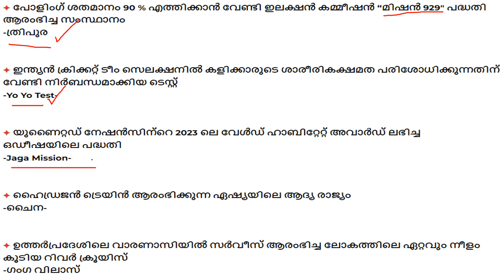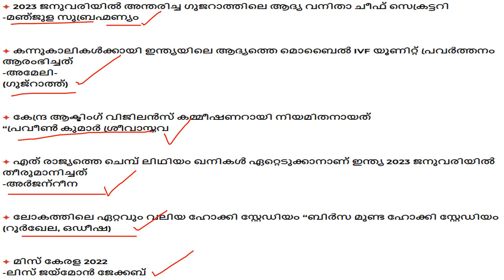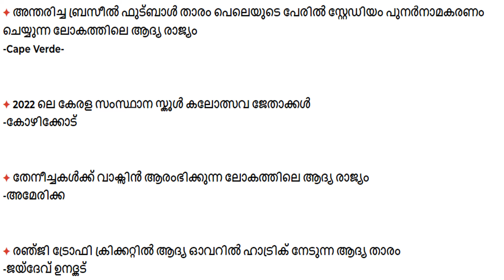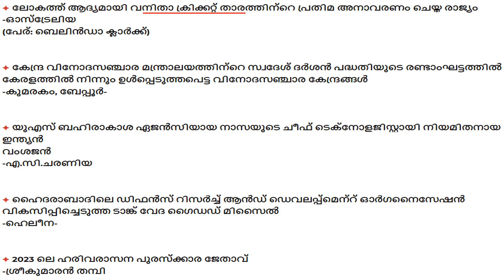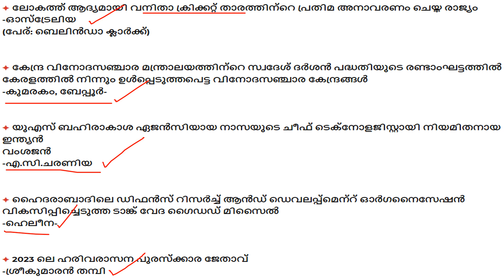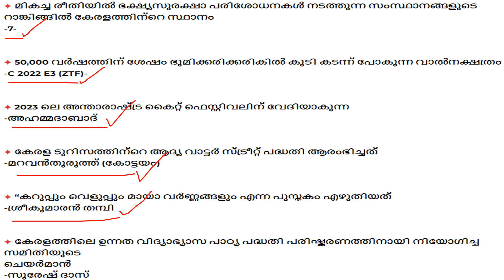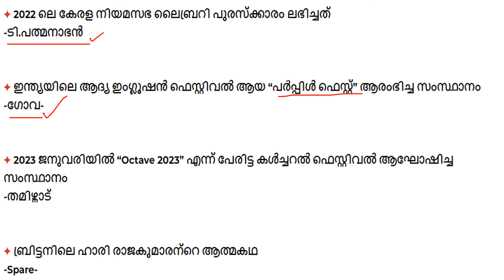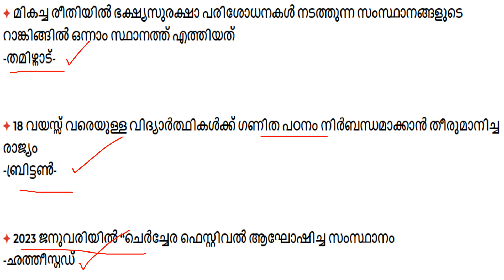UNIVERSITY LGS MAINS||ആനുകാലിക വിവരങ്ങള്‍ | കായികം ||CURRENT AFFAIRS || PSC LEARNING TRICKS || KPSC